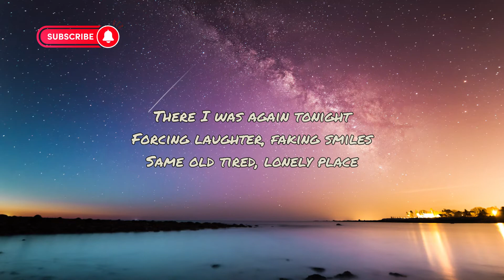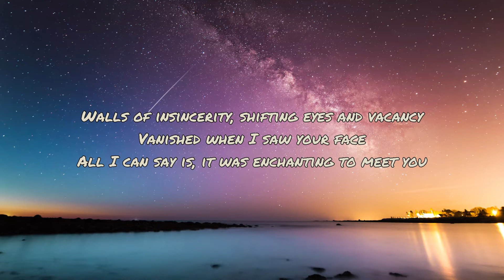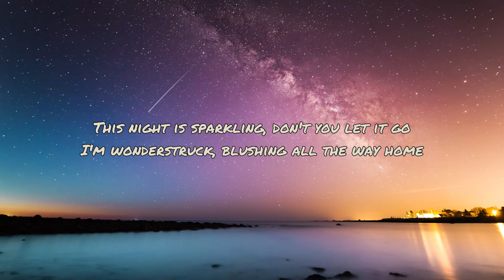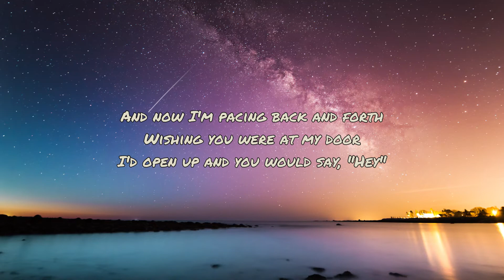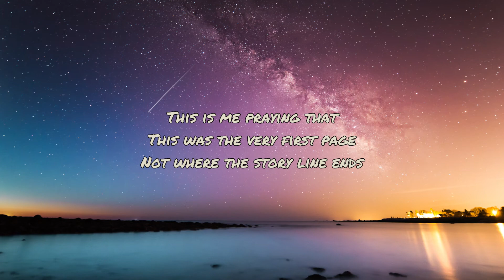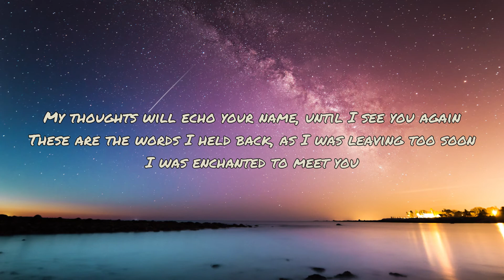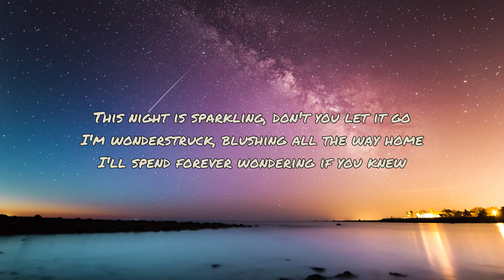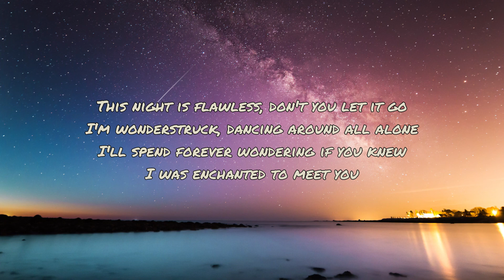Taylor Swift - Enchanted(Lyrics)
2 AM, who do you love?